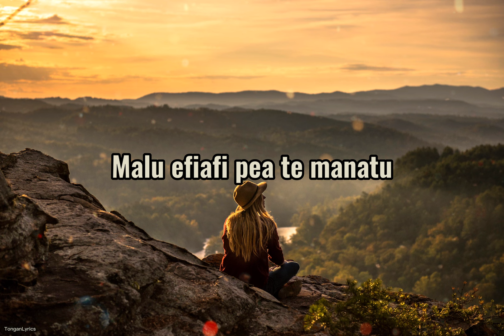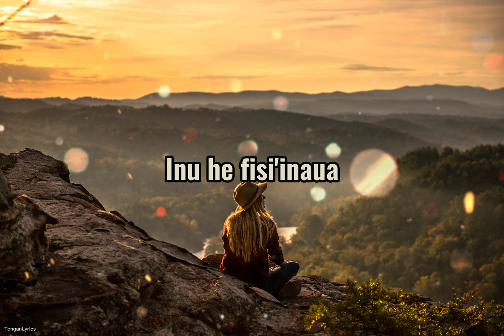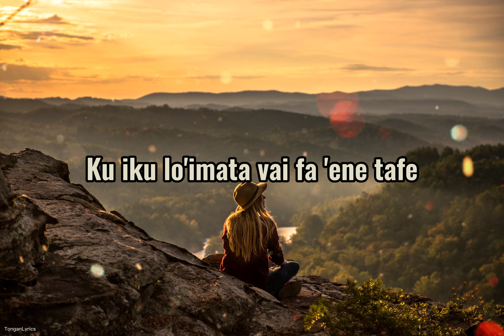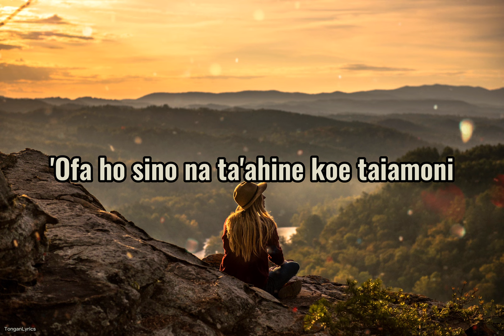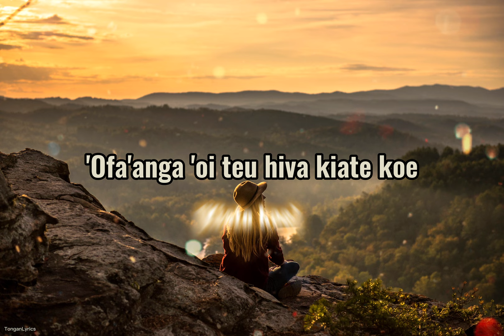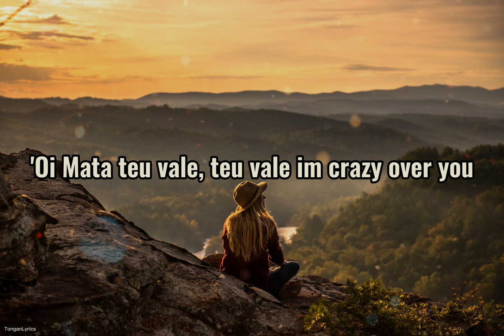Tev vale 'iate koe By Teine Latu#tongan